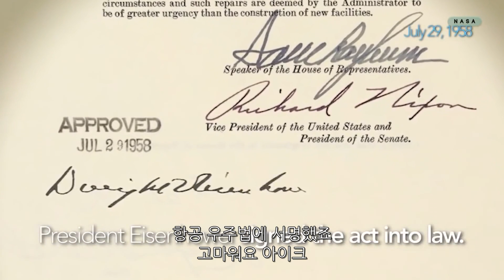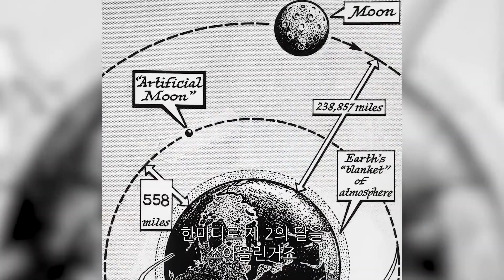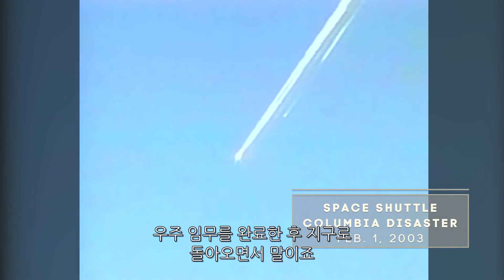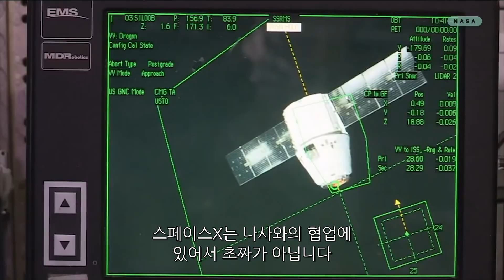“쉼 없이 달려온 나사의 우주개발” 나사 창설 60주년 이야기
지난 10월, 미항공우주국, 나사가 창설 60주년을 맞이했다.

1958년 아이젠하워 대통령 재임 시절 창설된 나사는 개국 10일 만에 미국 최초 우주선인 파이어니어 1호를 발사했다. 1961년에는 미국인 최초로 앨런 셰퍼드가 약 15분간 우주를 비행했고 1964년 인류 최초 달 탐사 성공하는 등 우주개발 역사에 큰 업적을 남겼다. 최근에 들어서는 트럼프 미국 대통령이 우주개발에 있어 기업의 역할을 확대하는 “우주 정책 지침 II”를 나사와 함께 발표하는 등 나사의 행보는 계속되고 있다.

우주탐사에 떠난 강아지부터 향후 나사의 행보에 대한 소식까지 영상을 통해 확인해보자.